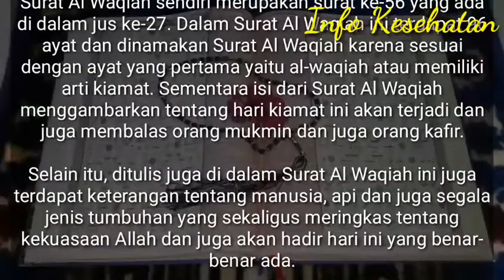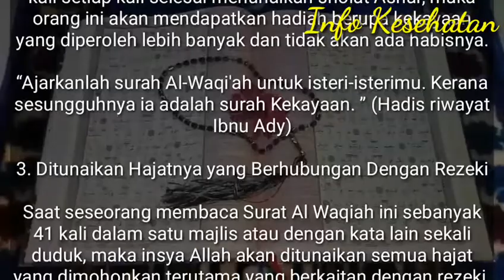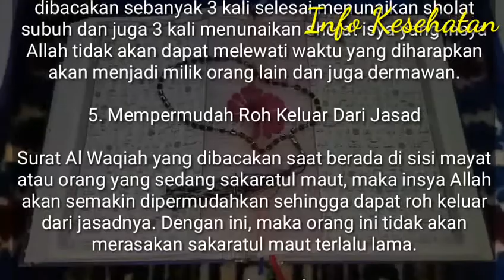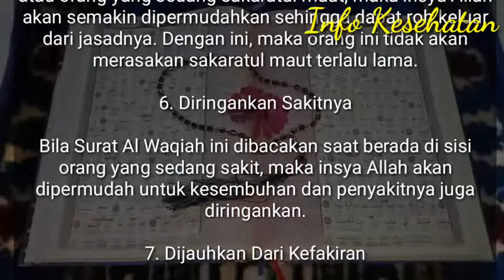Keutamaan Membaca Surat Al Waqiah Agar Rezeki Berlimpah